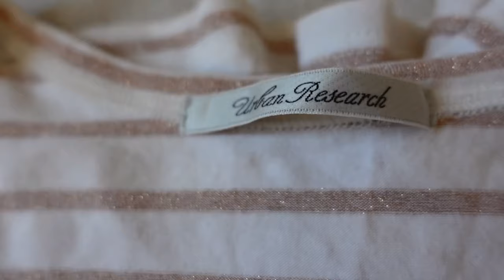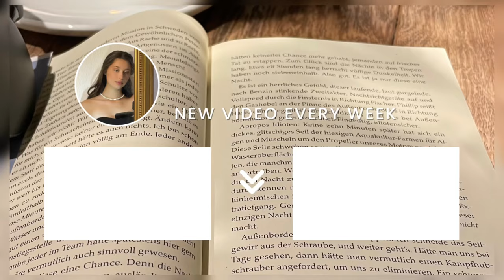Werde ich jetzt MODEDESIGNER?! ￼ | Lester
In diesem Video versuche ich aus “alter“ Kleidung, neue Designer Kleidung zu machen. oder so ähnlich.. bleib dran und seht das Endergebnis!

cozy tea I prod. by Jp Lofi
Link:

Senrio - light ft.purrple cat: Free, Captivating Background Music for Your Vlogs"

Video: Dezember 2024
Cut + Upload: Dezember 2023